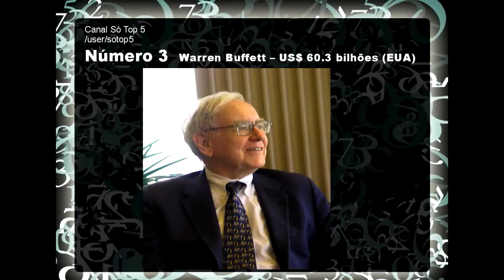As pessoas mais ricas do mundo 20141